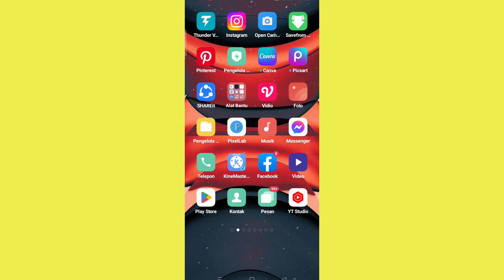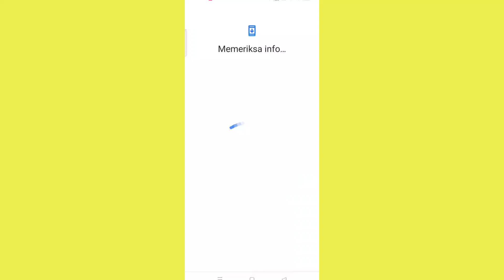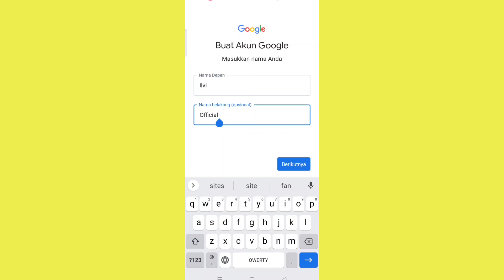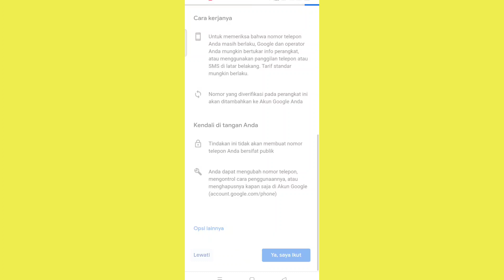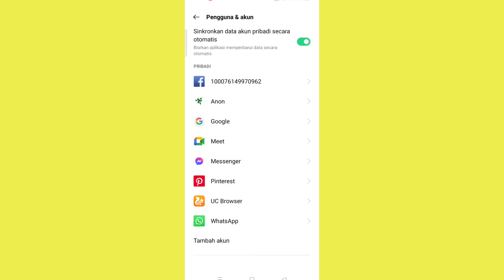CARA BUAT AKUN GOOGLE BANYAK TANPA NOMOR HP